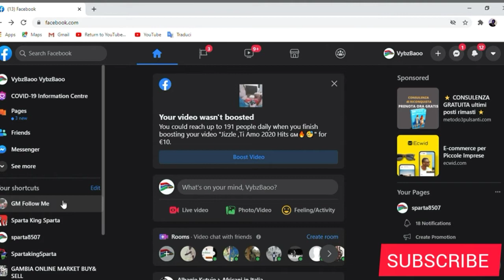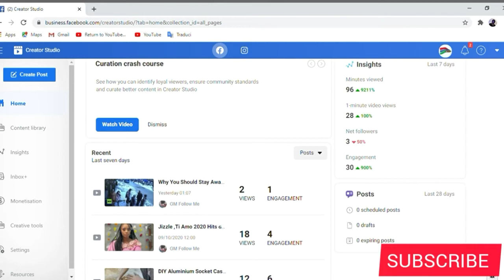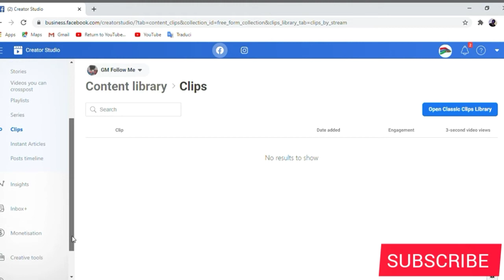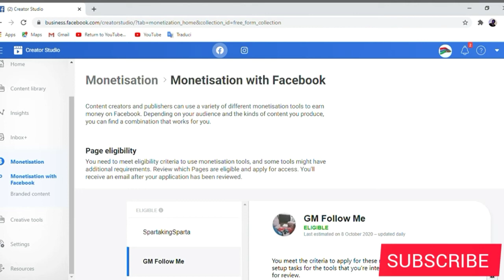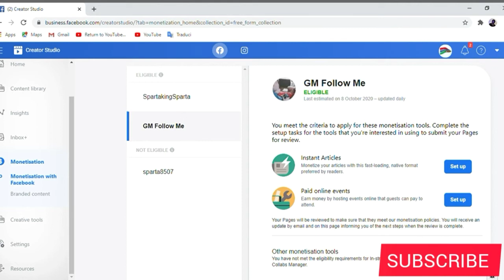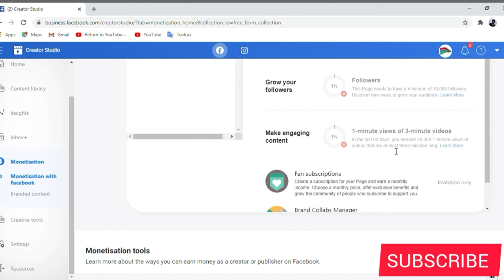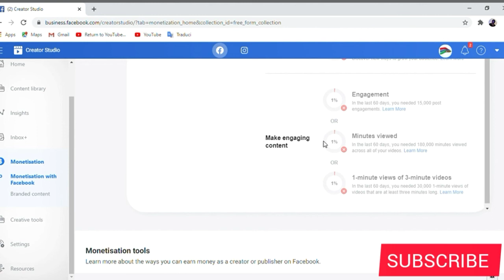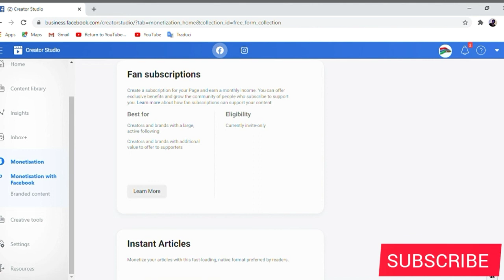How To Make Money From Facebook Page Video's 2020